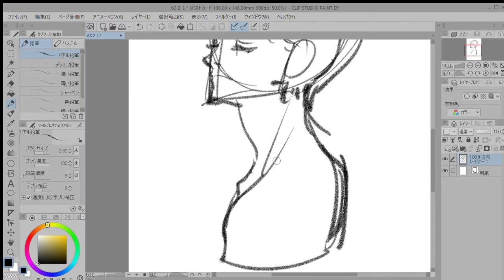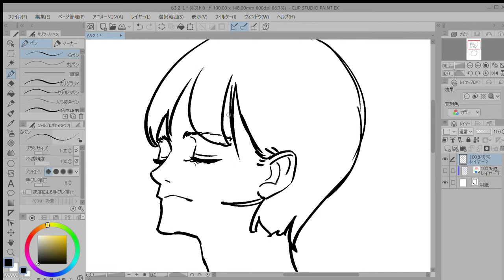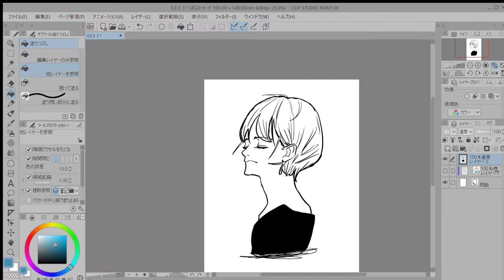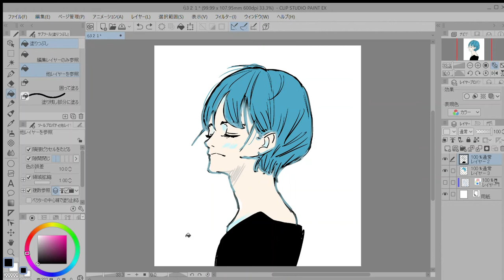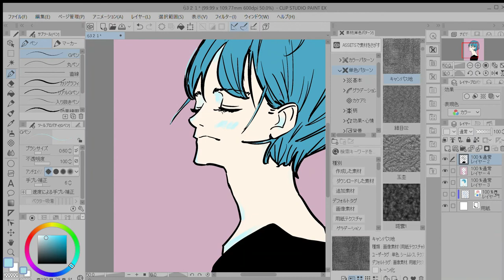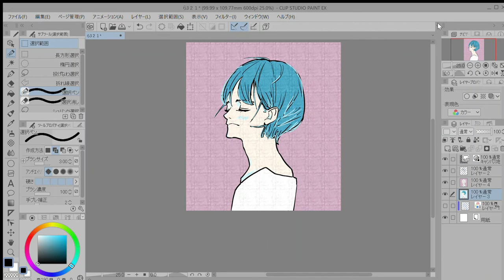Girl Drawing Tutorial \ Pen process (Clip studio)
When I draw a picture, I draw like this.
Please try to reference order and place to draw lines